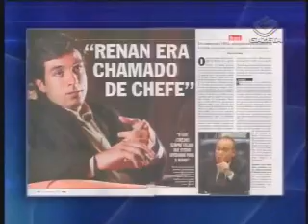Romeu Tuma diz que Renan Calheiros continua na forca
O corregedor do Senado, Romeu Tuma, disse Renan Calheiros escapou da cassação, mas ainda está na forca. O presidente do Senado ainda enfrenta dois processos no Conselho de Ética e tem em mãos um pedido para a abertura de mais uma investigação. E depois da derrota na sessão secreta, a oposição quer alterar o regimento interno do Senado, pra que as próximas votações de pedido de cassação de mandato sejam abertas.